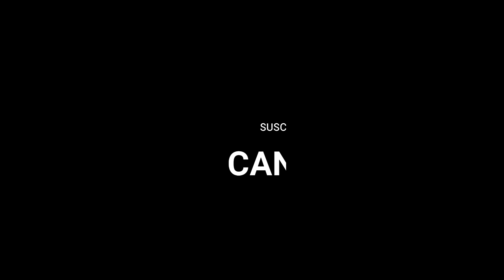ENTREVISTA A DANI GIMÉNEZ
Charla con Dani Giménez ex portero de fútbol, repasamos su trayectoria deportiva. Sus primeros pasos fueron en la cantera del Celta de Vigo, posteriormente recalo en el Zamora C.F. durante 5 temporadas, su buen papel en el conjunto rojiblanco le sirvió para dar el salto al Rayo Vallecano.

Tras 4 temporadas en el conjunto madrileño y una en el Alcorcón, se muda a Andalucía para unirse a las filas del Betis (4 temporadas). Ya en su etapa final vuelve a su tierra Galicia para enrolarse en el Deportivo de la Coruña dos años. Finaliza su carrera en el UD Logroñés.